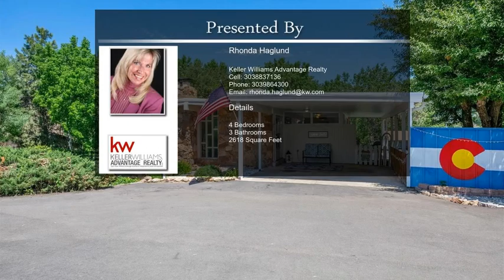10595 W 79th Way Arvada CO 80005